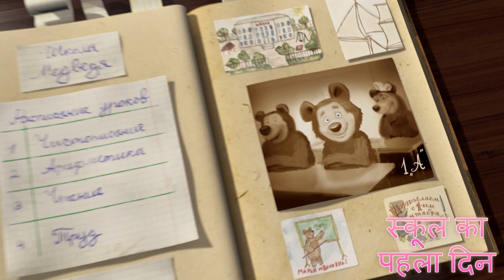माशा एंड द बेयर - स्कूल का पहला दिन 📚 (ट्रेलर)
सितंबर के शुरू में माशा दूसरे बच्चों की तरह स्कूल जाना चाहती है और भालू से
माँगती है कि वह उसके लिए स्कूल बनाए। उत्सुक होकर भालू सारा काम निपटाता है। अगले दिन माशा नई सी स्कूल की डेस्क पर बैठी है। वह ध्यान से पढ़ने की पूरी कोशिश कर रही है लेकिन इस के साथ भालू को पागल बनाती है।